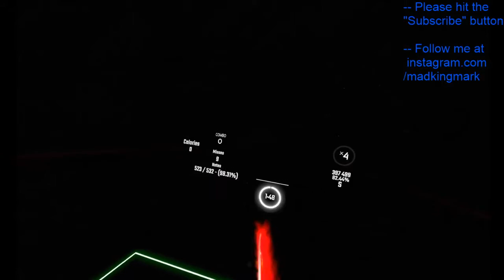Butterfly - Custom Map - Expert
Song: Butterfly - Kors K feat. Starbitz

Mapped by: ejiejidayo

Difficulty: Expert

If you have a song or map you would like me to try out please post it in the comments! I will try my best to get to as many as I can!

Beat Saber is owed by Beat Games